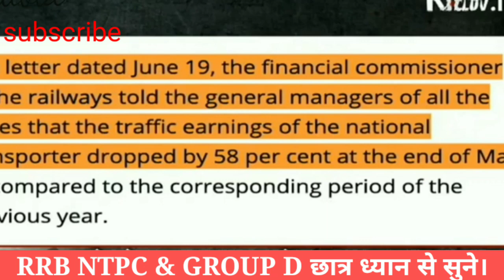RRB NTPC EXAM DATE 2020 | NTPC EXAM एक जुल्मा है | RRBEXAMDATES | RAVISH KUMAR | SPEKUP|रेल मंत्री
RRB NTPC EXAM DATE की सच्चाई | RRBEXAMDATES असफलता थी | RAVISH KUMAR | SPEKUP | RAVISH KUMAR KA SIDHA SAWAL RAIL MANTRI SE

# RELWAY EXAM KARO | @Piyush GOYAL |
NTPC exam protests. NT pc exam date

NTPC exam date 2020 | RRB NTPC exam date 2020 | GROUP D EXAM DATE 2020 | RRC GROUP D EXAM DATE 2020 | 31 AUGUST BREAKING NEWS NTPC | NTPC EXAM DATE 31 AUGUST BREAKING NEWS |

NTPC EXAM DATE 2020 | RRB NTPC EXAM DATE 2020 | DAILY EXAM UPDATE NEWS |

28 AUGUST RELWAY NEWS RAVISH KUMAR ASK QUESTIONS INDIAN GOVERNMENT

NTPC EXAM DATE 2020 | RRB NTPC EXAM DATE 2020 | GROUP D EXAM DATE 2020 | RRC GROUP D EXAM DATE |

RRB NTPC EXAM DATE 2020 | NTPC EXAM DATE 2020 | RRB NTPC EXAM | RRB NTPC KE EXAM KAB HOGA |

NTPC CUT OFF 2020 | RRB NTPC CUT OFF 2020 | GROUP D CUT OFF 2020 | RRC GROUP D CUT OFF 2020 | RRC group D exam kab hoga | railway ki cut off kitni jayegi | railway game kyon nahin kar aa rahi | NTPC exam date study which math | group D exam date study with Math |

Abhinay Sharma sir tweet NRPC & SSC